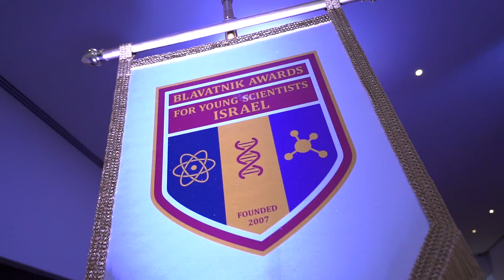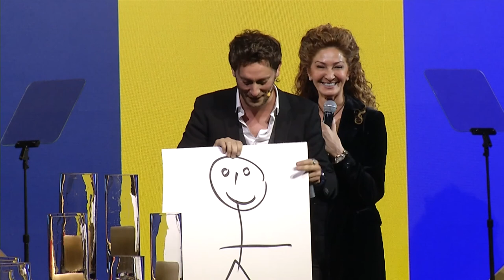Highlights from the 2019 Blavatnik Awards for Young Scientists in Israel Ceremony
In its second year, the Blavatnik Awards for Young Scientists in Israel held a glittering ceremony at the Israel Museum in Jerusalem on the evening of April 7, 2019 to celebrate the country’s most promising and innovative young scientists. Israeli TV Host Dana Weiss served as Emcee and the Holy Land Singers entertained guests with a live vocal performance of “A Kind of Magic”.  Marcia McNutt, PhD, President of the National Academy of Sciences, was the keynote speaker for the evening. World-renowned master mentalist, Lior Suchard gave a thrilling interactive presentation. Many of the country’s leaders in science, business, and philanthropy attended. The 2019 Blavatnik Awards in Israel Laureates are Prof. Michal Rivlin from Weizmann Institute of Science, Prof. Erez Berg also from Weizmann Institute of Science, and Moran Bercovici from The Technion.